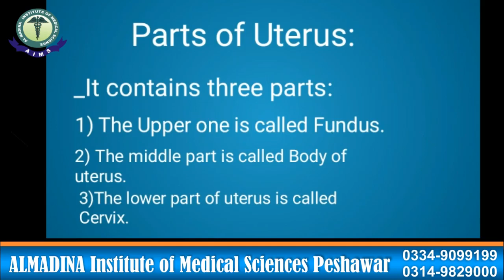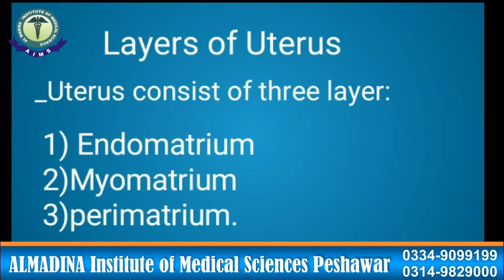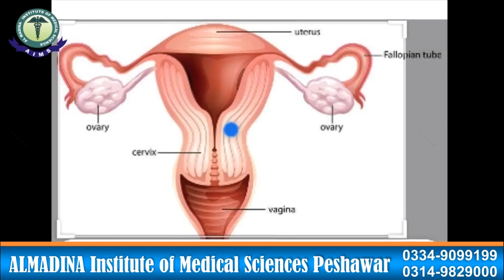Femal Reproductive organ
almadina institute of medical sciences Peshawar